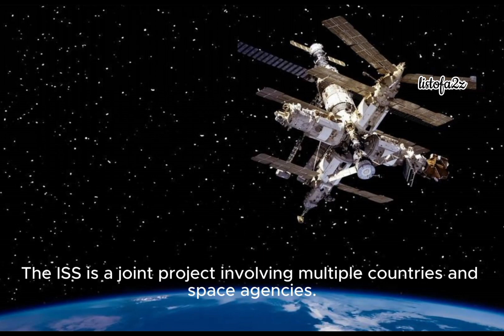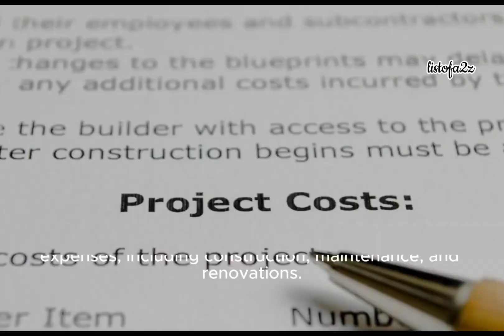Most Expensive Construction Projects Ever in the World (TOP 10)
top 10 most expensive construction projects ever undertaken in the world:

1. internationalspacestation Space Station (ISS) - Total cost: Approximately $150 billion.
The ISS is a joint project involving multiple countries and space agencies. It serves as a research laboratory and spaceport in low Earth orbit.

2. High-Speed Rail Network in california unitedstate States - Estimated cost: $100 billion.
   This ongoing project aims to create a high-speed rail network spanning several major cities in California, providing efficient transportation across the state.

3. KingAbdullahEconomicCity saudiarabia Arabia - Estimated cost: $100 billion.
   This mega-development project aims to create a new city on the Red Sea coast of Saudi Arabia, featuring a port, industrial zone, residential areas, and a business district.

4. AlMaktoumInternationalAirport dubaimarina unitedarabemirates Emirates - Estimated cost: $82 billion.
   This ambitious project involves the construction of the world's largest airport by land area, designed to handle over 200 million passengers annually once fully complete.

5. International Thermonuclear Experimental Reactor ( ITER ) - Estimated cost: $65 billion.
ITER is an international nuclear fusion research and engineering project located in France. It aims to demonstrate the feasibility of nuclear fusion power.

6. Great Man-Made River Project, libya - Estimated cost: $25 billion.
   This massive water supply project involves the construction of a network of pipelines and underground aqueducts to transport water from underground wells in the Sahara Desert to populated coastal areas.

7. JubailIndustrialCity saudiarabia - Estimated cost: $22 billion.
   Jubail is a major industrial city in Saudi Arabia, with a vast complex of industries, petrochemical plants, and infrastructure designed to support industrial activities.

8. hongkong -Zhuhai-Macau Bridge China - Total cost: Approximately $20 billion.
   This bridge-tunnel system connects Hong Kong, Macau, and Zhuhai, spanning the Lingdingyang channel in the South China Sea.

9. LondonCrossrailProject unitedkingdom - Total cost: Approximately $19 billion.
   The Crossrail project, now known as the Elizabeth Line, involves the construction of a new railway line across London, connecting various parts of the city and improving transportation capacity.

10. SydneyOperaHouse Australia - Total cost: Approximately $16 billion.
    The iconic Sydney Opera House is an architectural marvel known for its distinctive design. The estimated cost includes the entire project's lifetime expenses, including construction, maintenance, and renovations.

Please note that the costs provided are approximate and can vary depending on the source and the project's stage.